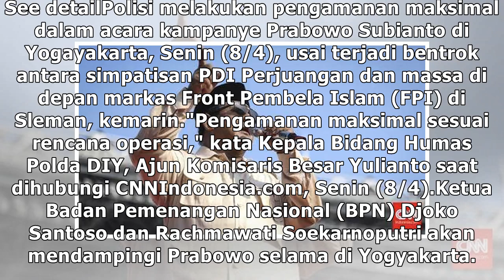Polisi Terapkan Pengamanan Maksimal Kampanye Prabowo di DIY